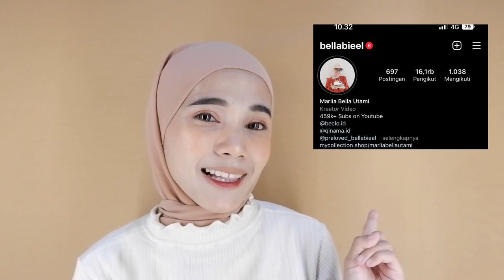CARA MENCERAHKAN WAJAH LEBIH CEPAT TAPI SERING DI ABAIKAN